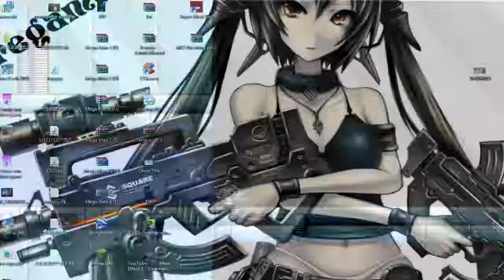Let's play MegaMan 4 [German] #10 - Komisches ding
auf gehts Dr Wiley stage und wieder mit z0mb3y!
wer ist dabei?.. z0mb3yZock juhu!